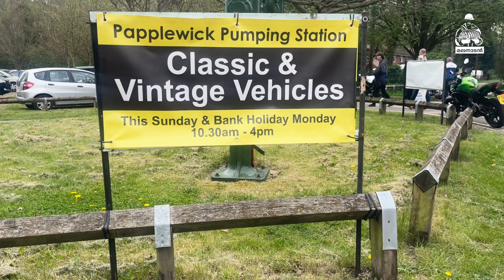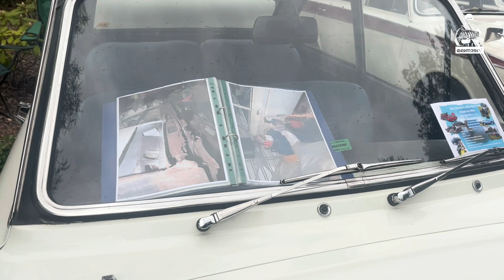Papplewick Pumping Station & Vintage Vehicle Event